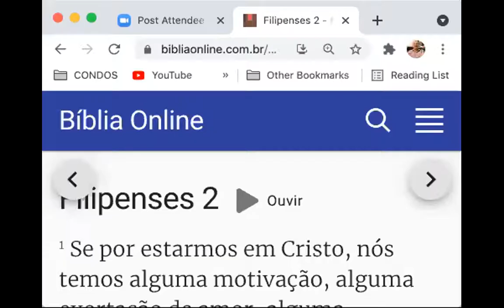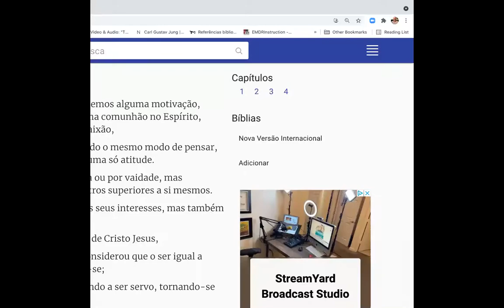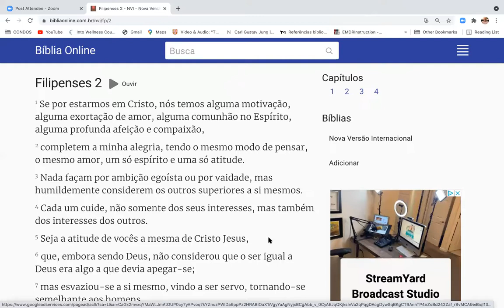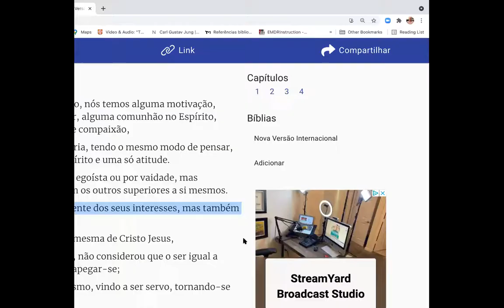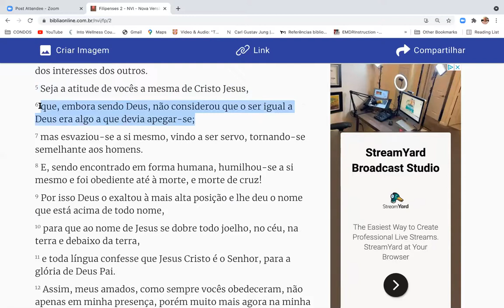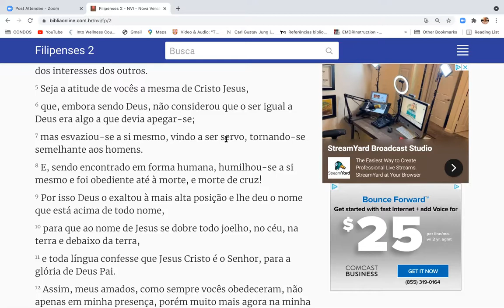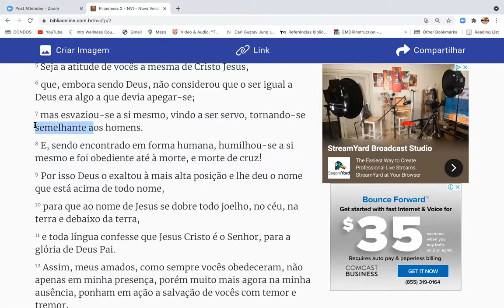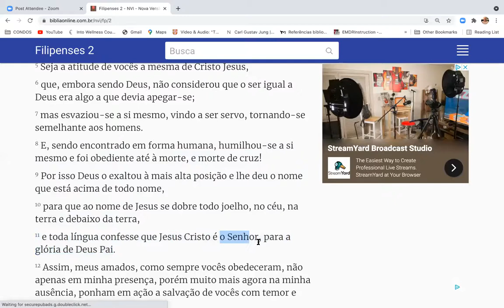Capelania 5 de abril